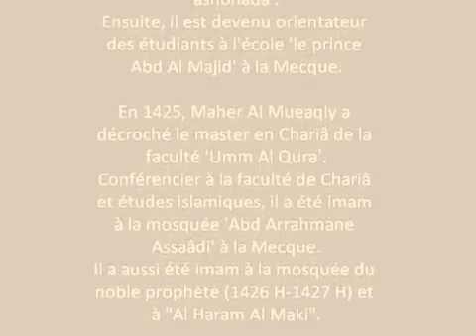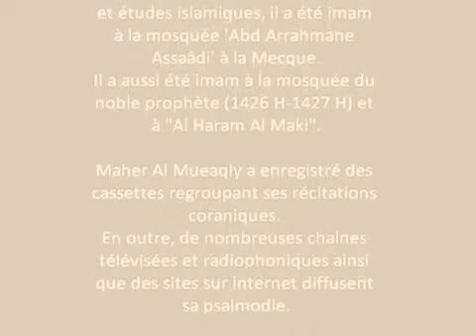Sourat Al-Kahf, Maher al Maiqly [SANS PUBS]